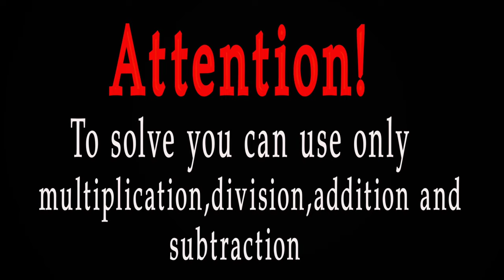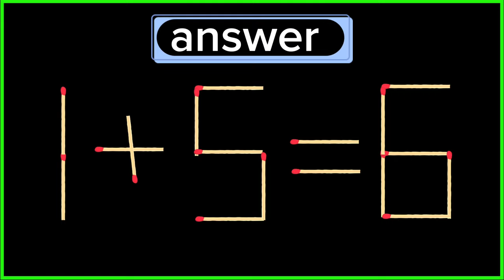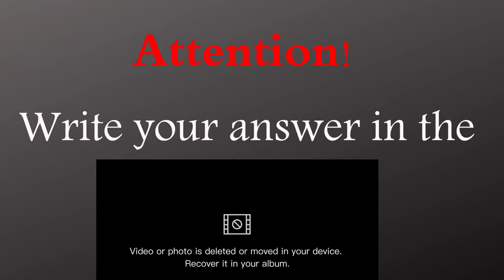Turn the wrong equation into correct | Matchstick Puzzle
I was completely stumped by this last puzzle , but maybe you've already figured it out ? Please share your knowledge in the comments below ! You will see answer of these puzzles :-

1) Matchstick puzzle 7-16=9
 2)Matchstick puzzle 8-11=4
3)Matchstick puzzle  5-1=5
4) Matchstick puzzle 1-0=6
5) Matchstick puzzle 3-3=3